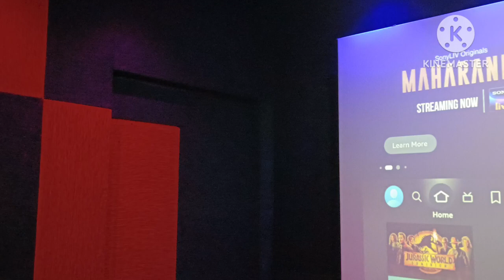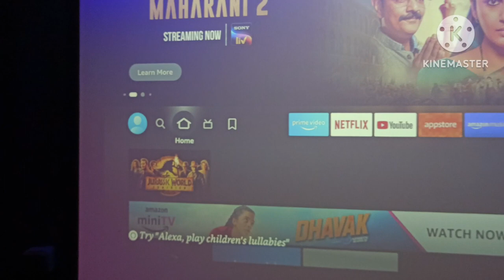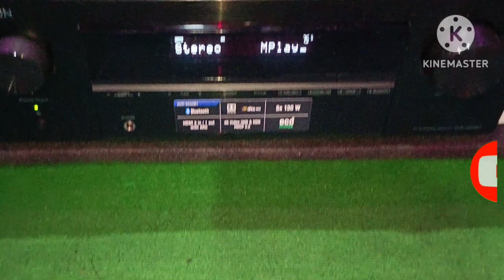#5.1 Dolby digital Dedicated home theater& Kayamkulam. ഗസ്റ്റ് റൂം തിയേറ്റർ ആക്കിയപ്പോൾ !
ഗസ്റ്റ് റൂമിൽ ഒരു അടിപൊളി തിയേറ്റർ സെറ്റപ്പ് !
ചെറിയ റൂം,
ചെറിയ ചിലവ്,
അടിപൊളി തിയേറ്റർ !
ഏറ്റവും കുറഞ്ഞ ചിലവിൽ ഒരു ഡോൾബി അറ്റ്മോസ് തിയേറ്റർ .
engane veettil oru home theatre set cheyyam
#5.1.2 Dolby Atmos
denon 2700
home theater setup
theater making Thrissur
# home theatre Thrissur
auro 3d
Malayalam home theater
malayalm home theater
home theater malayalm
Denon 4700
Dolby atmos 7.2.2
low cost home theater
home theater in kerala house
how to set up home theater on budget
7.1.2 Dolby atmos
home theater common mistakes
top 10 mistakes in setting home theater
9.2Dolby atmos
7.1home theater
low budget home theater
home theater in kerala
theatreonbudget
Home theater in angamaly
polkspeaker
Home theater in kalady
denon
#5.1
home theater
low budget
for more details
9.1.2 dolby atmos
how to set up home theater in living room
9.1.2 dolby atmos
how to set up acoustic work
diyacoustic work